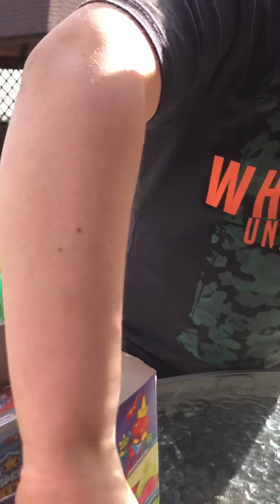Super Zings & Super Things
Unboxing super things and super zings.